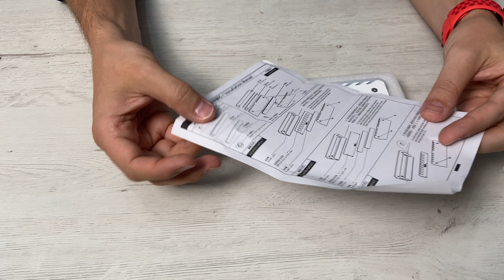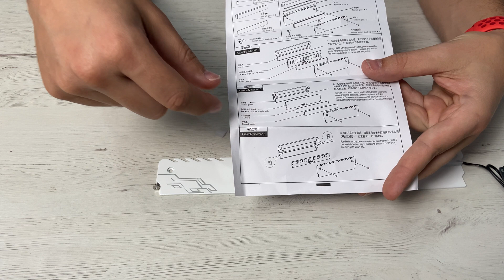RGB para tus memorias RAM - ECONÓMICO y FÁCIL Paso a paso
Hola, amantes de la tecnología! 🎮 Hoy les traigo un tutorial súper útil y económico sobre cómo instalar RGB en memorias RAM. 🌈💻 Vamos a hablar de todo, desde la elección de la memoria RAM DDR4 hasta el proceso de instalación. 🛠️ Si eres un PC Gamer, sabrás lo importante que es tener un setup con estilo, y nada mejor que un poco de iluminación RGB para lograrlo. 🚀 ¡No te lo pierdas!

👉LINK DE COMPRA

🔽PC GAMING🔽
✅ CPU

🔽PC EDICION/STREAM🔽